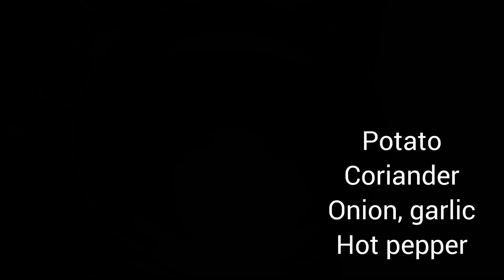HOW TO MAKE POTATO/VIAZI SAMOSA | BEGINNER FRIENDLY SAMOSA RECIPE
Music